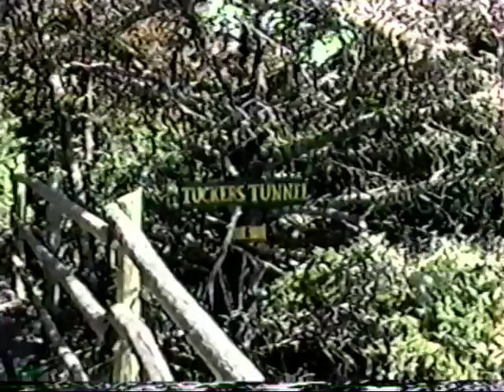1994 Ovens Camping Trip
Camping at the Ovens back in the day.